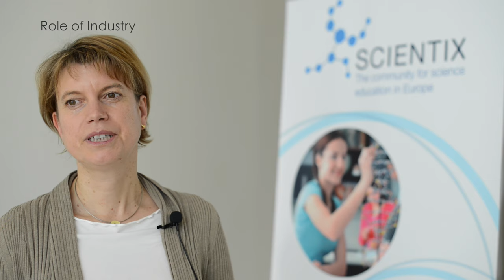Eminent 2015 Conference - Katja Maaß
Dr. Katja Maaß, Professor at the University of Education in Freiburg, Germany, speaks about ways to support innovative teaching in science, technology, engineering and maths (STEM) education, as well as the possible benefits of collaboration among teachers and schools. This Scientix interview was recorded at the Eminent 2015 conference of European Schoolnet in November 2015.